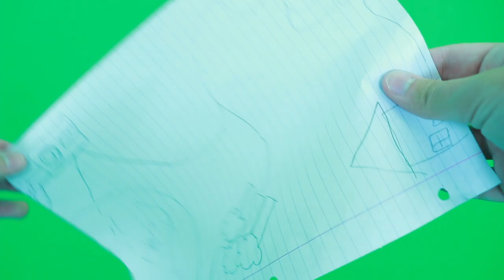Little Komondor Official Music Video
Komondor Madness 3 Coming Soon